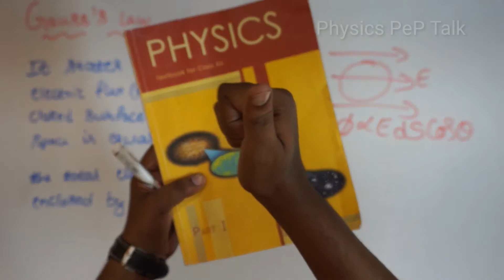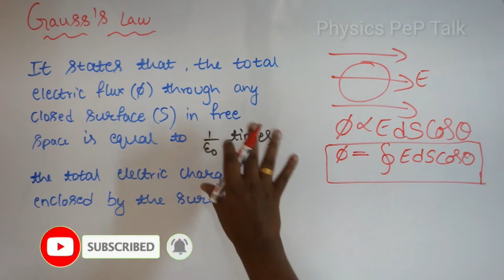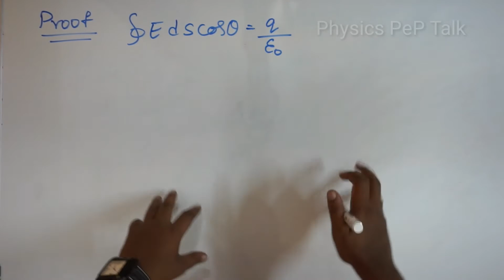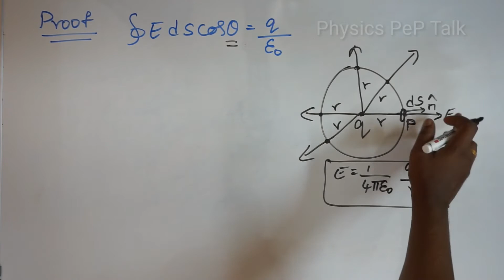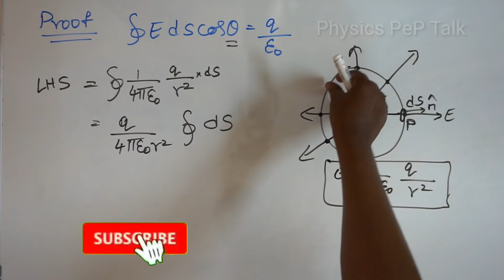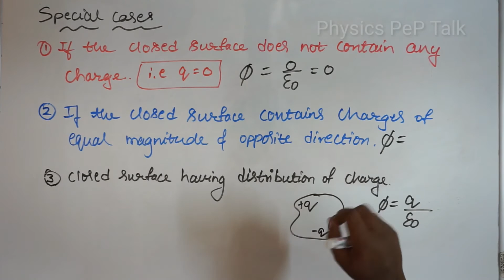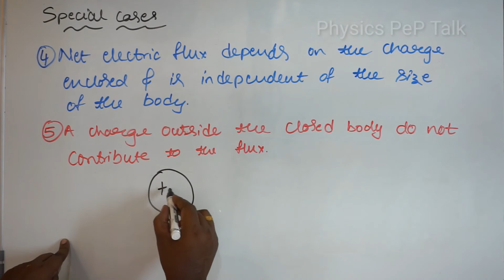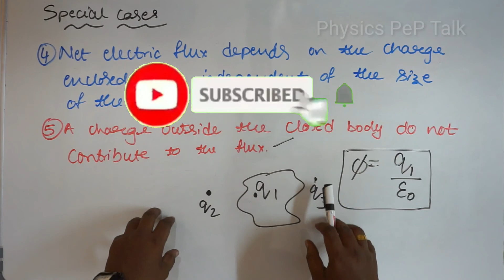Gauss law | Proof of Gauss Law | Gauss Theorem | 2nd PUC Physics chapter 1 | 2nd PUC Physics Notes